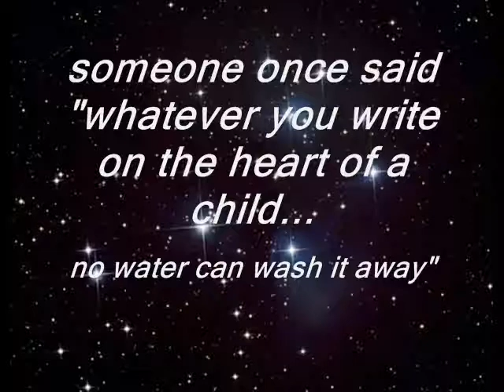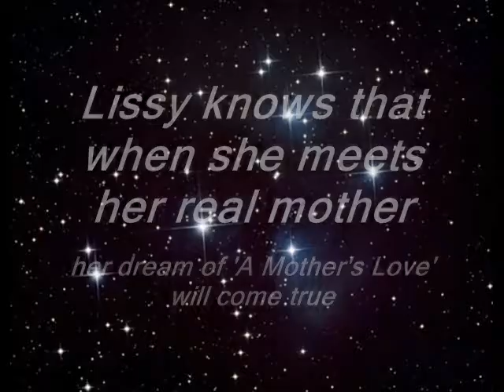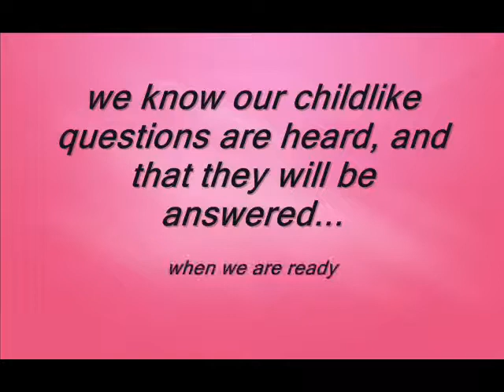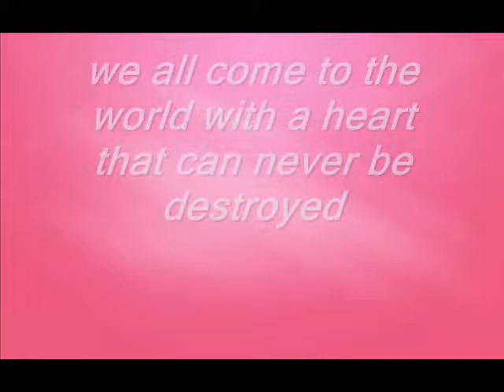The Two Roads Book by Eliza with Black Elk available on amazon.com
book 1 of a trilogy by Eliza White Buffalo with Nicholas Black Elk..